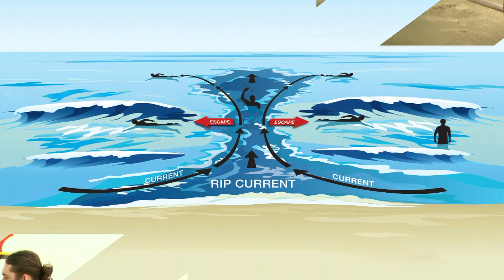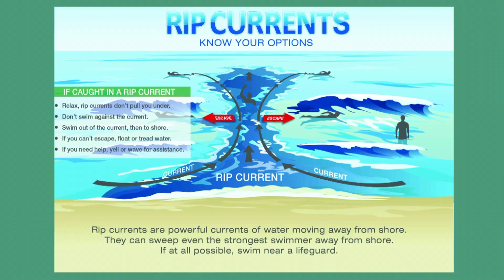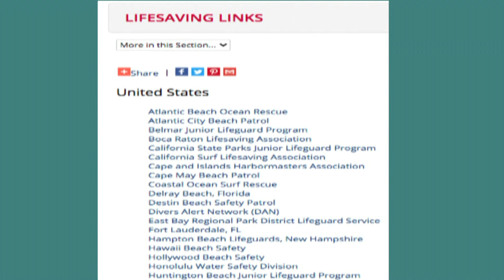USLA/NOAA Tool Kit Intro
Have you lost a friend or loved one to a rip current? Would you like to help educated the public about rip currents? The United States Lifesaving Association and the National Oceanic and Atmospheric Administration have created an online toolkit that can be used by anyone to educate others about how to survive rip currents. Here’s how.